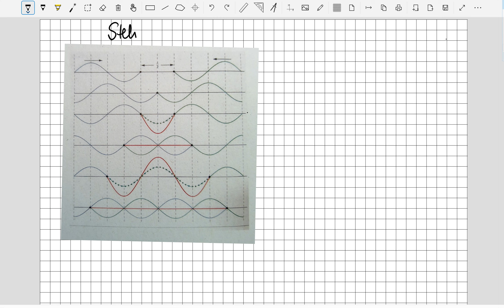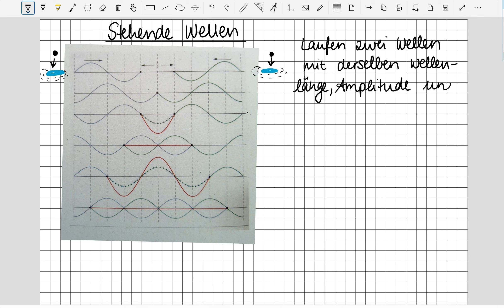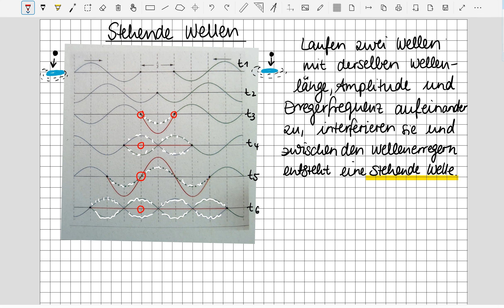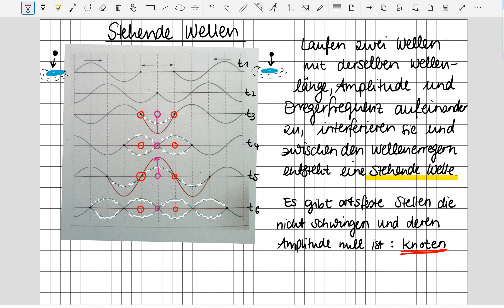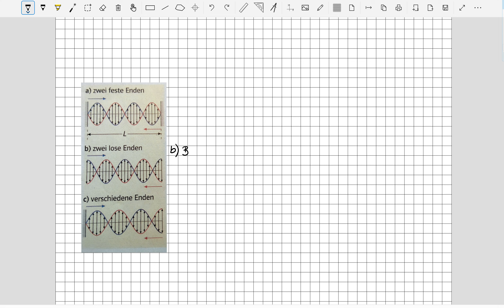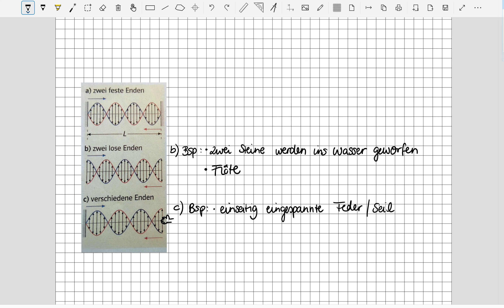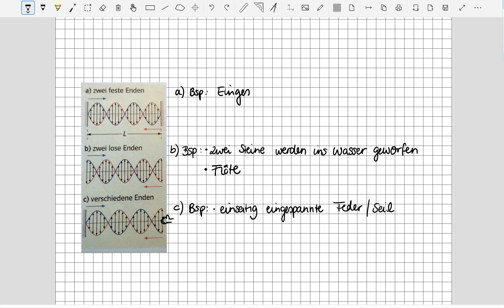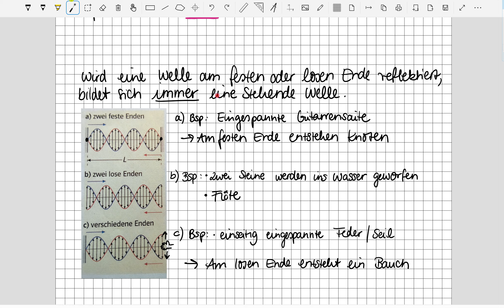Physik in der Kursstufe - Theorie zu stehenden Wellen